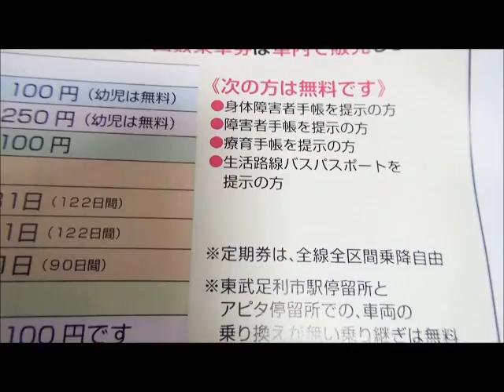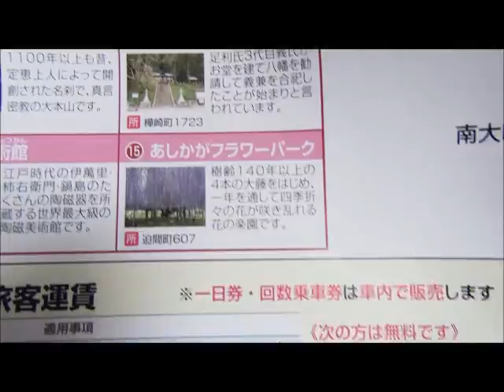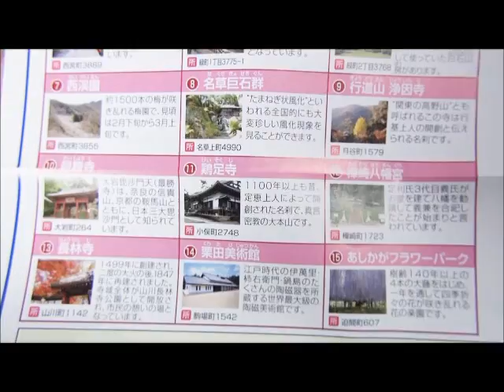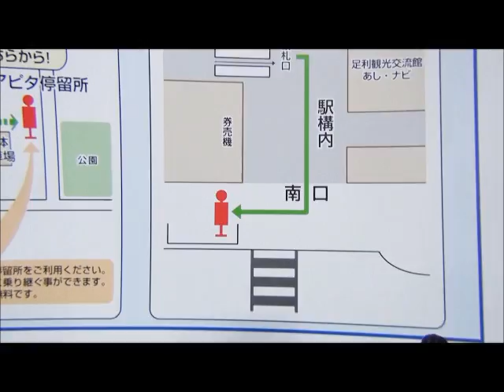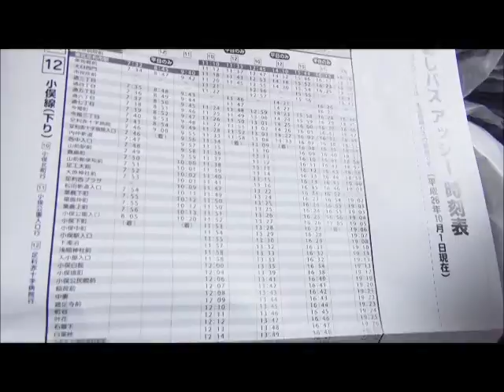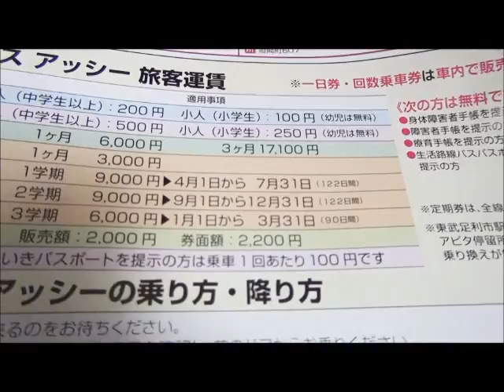足利観光には市バス【アッシー】が便利！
タクシー使うのはもったいない。。。